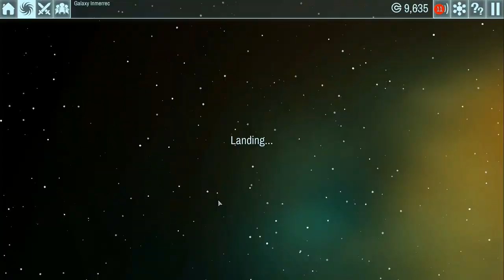The Spatials - Let's Play Ep.05 [FR] || On sécurise un apport de ressources plus régulier !!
Un meilleurs apport de ressources va nous permettre de produire plus de produit et de satisfaire nos visiteurs.